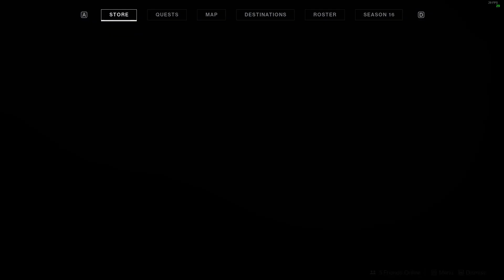1550 Legend 100K Score Nightfall Strike "The Glassway" | Destiny 2 Season of the Risen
PSN: Talevar
Xbox Live: Lord Talevar
Steam: Talevar
Battle.net: Talevar#1492
Epic Games: Talevar